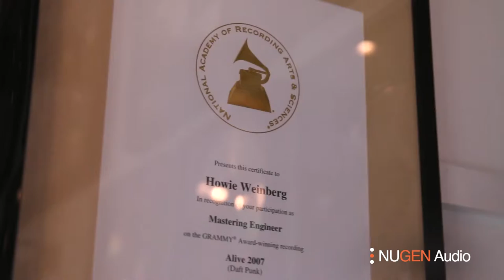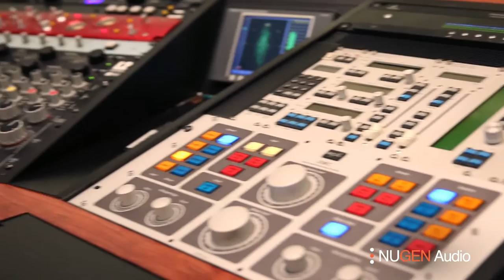In the Studio with Howie Weinberg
With over 200 Gold Records, 30 years experience and an estimated quarter of a billion records sold, Howie Weinberg has one of the most prolific careers in the music industry. Watch NUGEN Audio's video of Howie in his new Los Angeles Mastering Studio, as he chats about mastering for the internet age with MasterCheck Pro.

With MasterCheck Pro, hear how your tracks are affected by loudness matching and listen to different codecs in real time for an instant playback reality check. Perfectly tune your master to today’s delivery formats.

As an effort to make our content more accessible, English caption is included in this video and YouTube’s auto generated translation is available in multiple languages. You can access this by turning on the subtitles, clicking ‘Settings’ and going ‘Subtitles/CC’ then ‘Auto-translate’ and your preferred language.